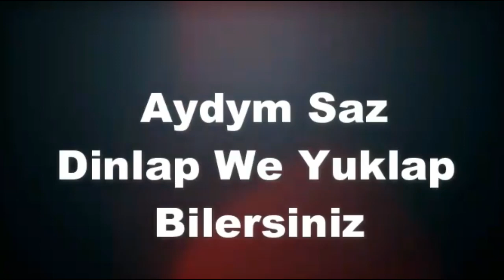NazirH Habibow Shota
Owadanses com  Siz barde dinlap hem  yuklap bilersiniz